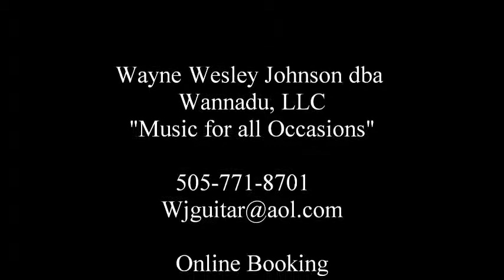Wayne Wesley Johnson - Cancion del alma (Song From The Soul)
Wayne Wesley Johnson performs in Concert on the Paul McGill Super Ace Guitar at Anthem Ranch, CO. - May 2011